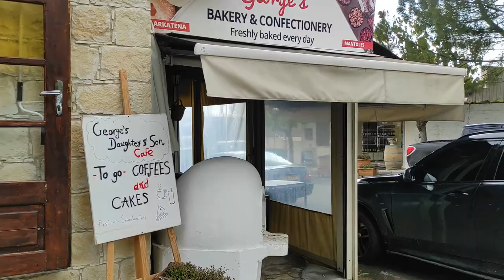Omodos in winter.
Small walk in Omodos village.